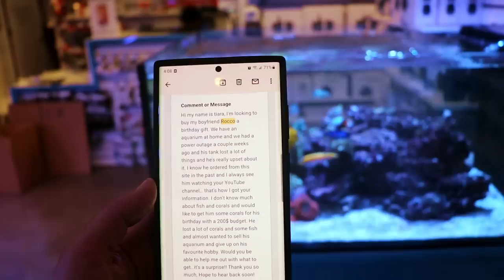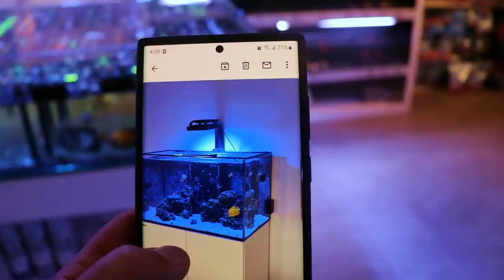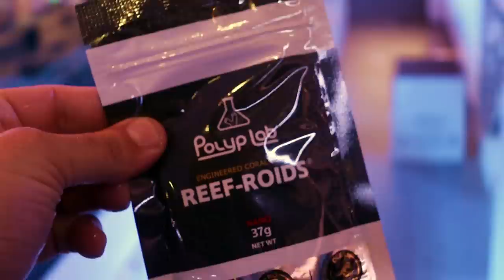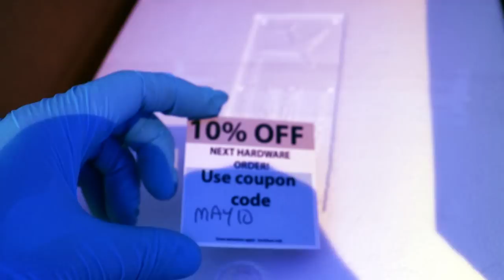Everything died in this reef tank because.....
Looking to start your own saltwater aquarium ?